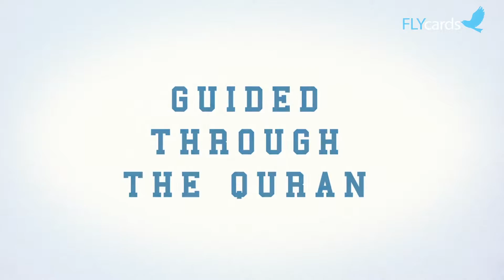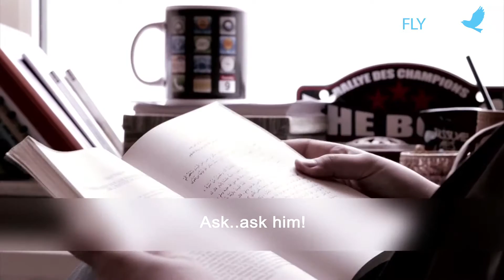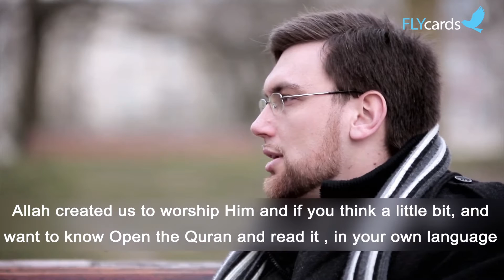Bellal - Depth in verse